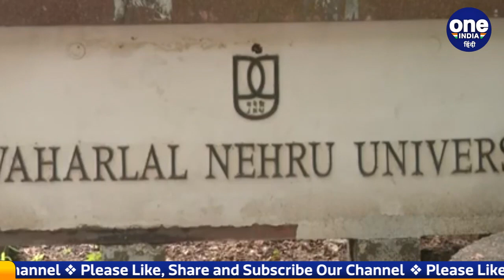JNU controversy: Campus के बाहर क्यों लगाया Saffron झंडा ! जानें पूरा मामला | वनइंडिया हिंदी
Saffron flags have been put up outside the JNU gate, and around the campus. Now a new controversy has arisen regarding this. These flags have been put up by the Hindu army. Along with the flags, posters have also been put up. On which saffron JNU is written. Although the police have removed the flags

JNU गेट के बाहर, और कैंपस के आस-पास भगवा झंडे लगाए गए हैं. जिसको लेकर अब नया विवाद खड़ा हो गया है. ये झंडे हिंदू सेना की ओर से लगाए गए हैं. झंडों के साथ-साथ पोस्टर भी लगाए गए हैं. जिसपर भगवा JNU लिखा हुआ है. हालांकि पुलिस ने झंडों को हटा दिया है